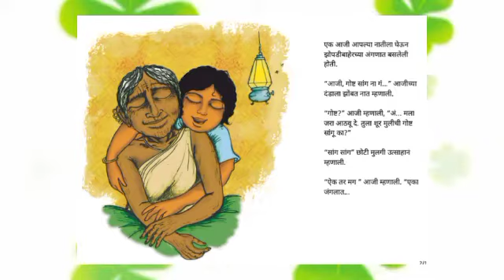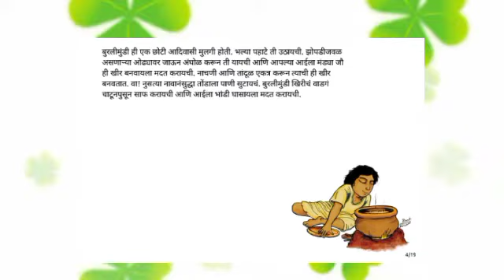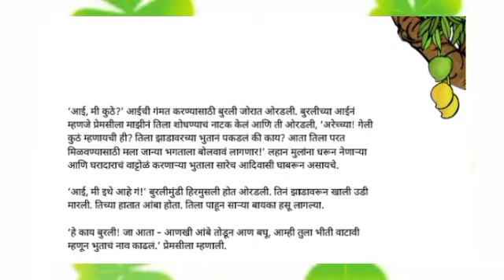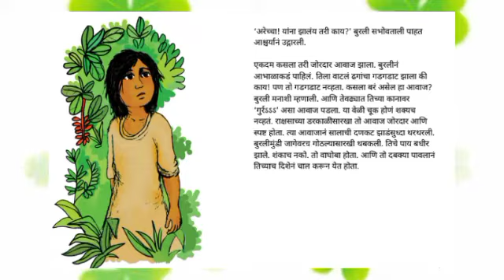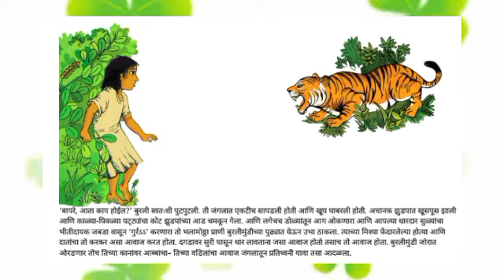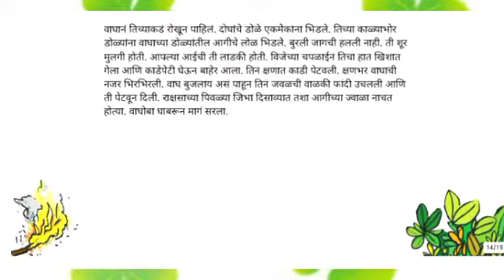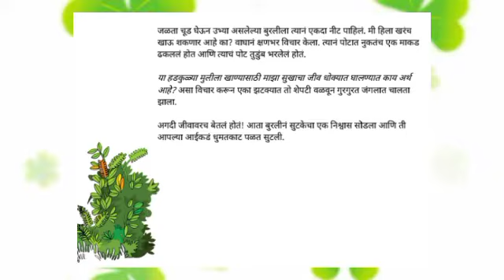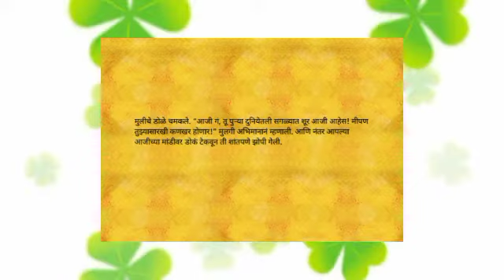गोष्टींचा शनिवार|मराठी गोष्टी | शाब्बास बुरली ! | goshticha shanivar